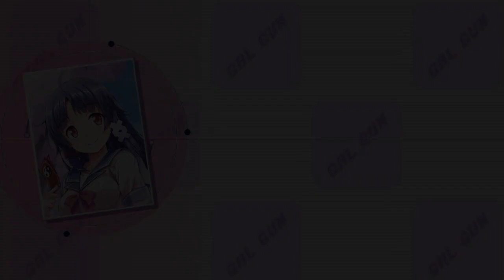GalGun Returns Kaname True Ending